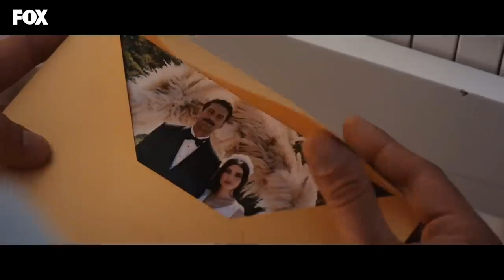Mahkum zort anlar (pt5)